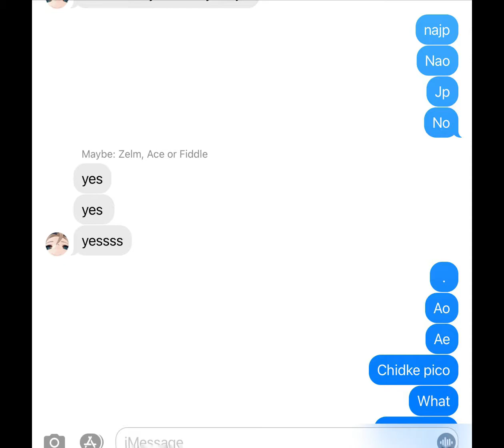HEP J CANJT SPEL